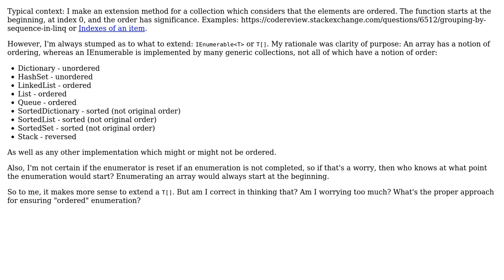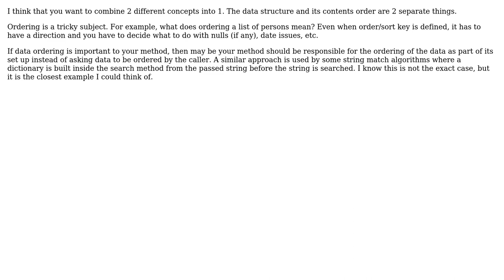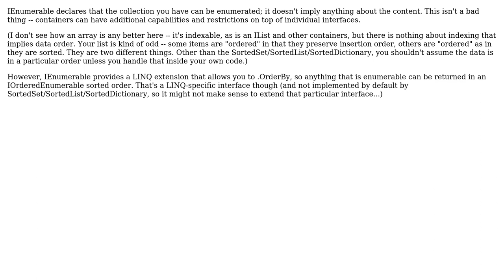Software Engineering: Ordered enumeration: IEnumerable or Array (in C#)? (3 Solutions!!)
Software Engineering: Ordered enumeration: IEnumerable or Array (in C#)?

With thanks & praise to God, and with thanks to the many people who have made this project possible! | Content (except music & images) licensed under CC BY-SA | Music | Images & others | With thanks to user NoChance user MPelletier user Joe user Eric Lippert and the Stack Exchange Network Trademarks are property of their respective owners. You are responsible for your own actions.